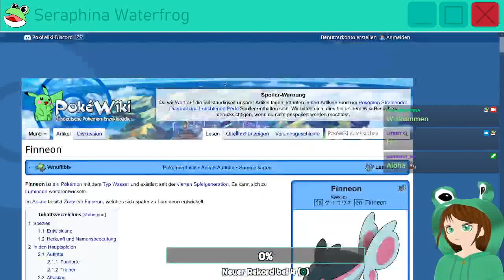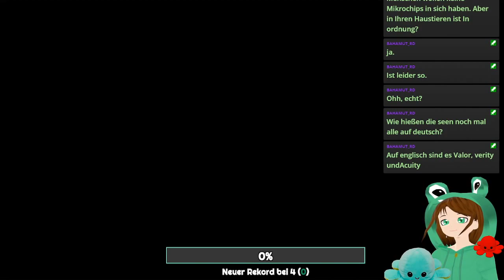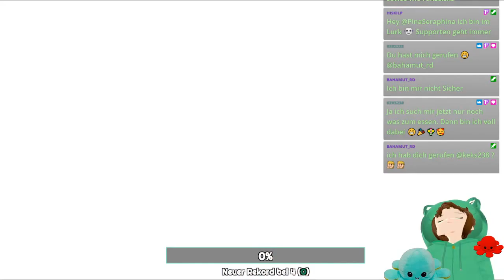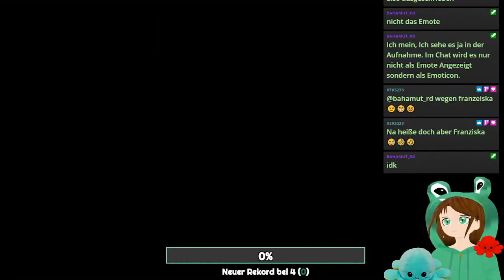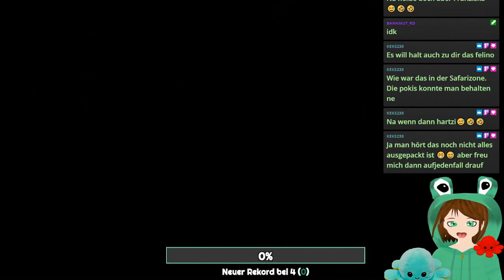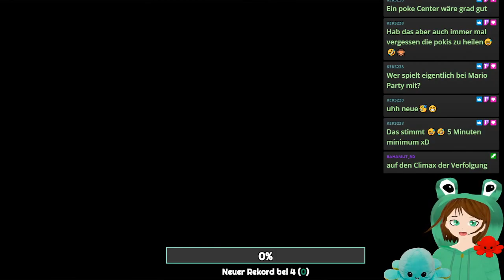Was werden wir heute tun, Finneas? - Pokemon Leuchtende Perle Stream #3